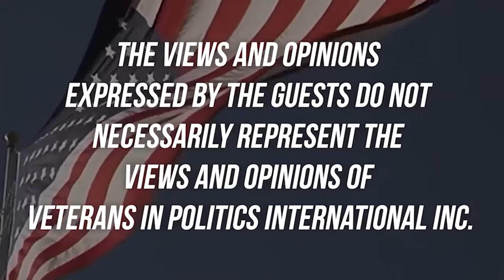Bruce Woodbury former Clark County Commissioner on Veterans In Politics Video Internet talk-show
The face of the 215 Beltway

Veterans In Politics interviewed legendary icon former Clark County Commissioner of 28 years Bruce Woodbury.

Served with 27 commissioners out of that 7 were convicted of a major crime, from former Commissioners Woodrow Wilson and Jack Petitti indicted for accepting thousands of dollars in bribes from an FBI undercover operation along with former State Senator Floyd Lamb.

Let’s not forget the FBI G-Sting operation, former Commissioners Lynette Buggs McDonald pleaded no contest for filing false statements and campaign funding irregularities, Mary Kincaid-Chauncey was sentenced to 30 months in federal prison and fined for accepting bribes, Dario Herrera was sentenced to 50 months in federal prison, fined and surrendered assets, Erin Kenny was sentenced to 30 months in prison for accepting bribes, and Lance Malone who pleaded guilty for violating federal racketeering laws and for bribing fellow county commissioners.

Bruce Woodbury never surrendered to any of this and always held his elected office with the highest standards.

We will always remember Bruce Woodbury who has the 215 beltway named after him.